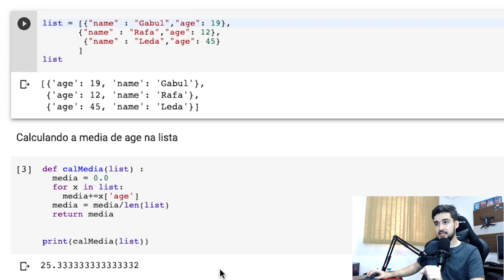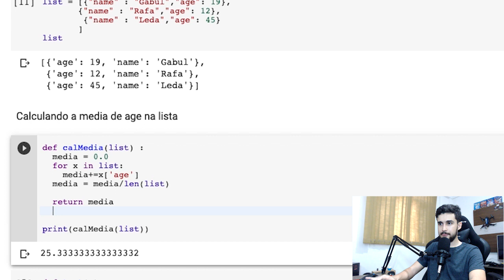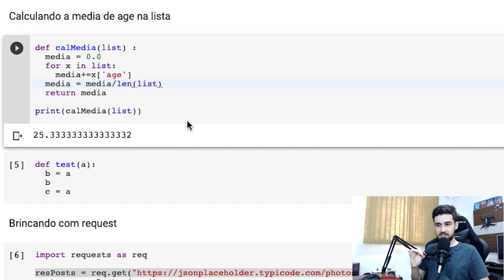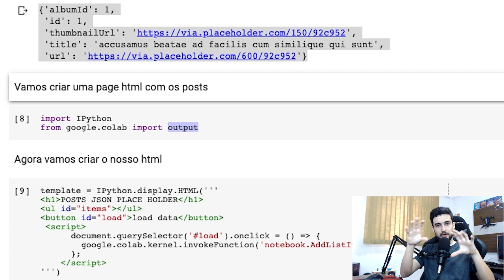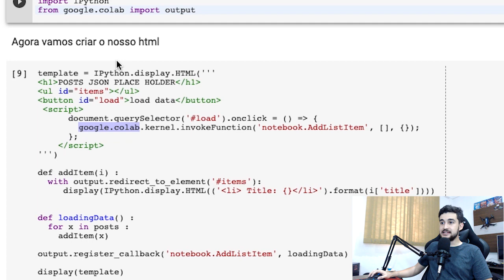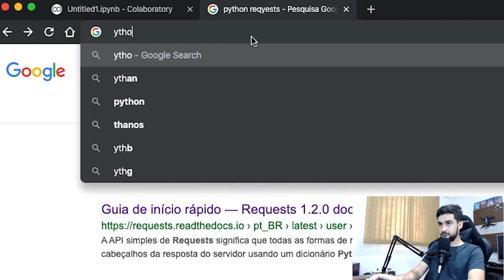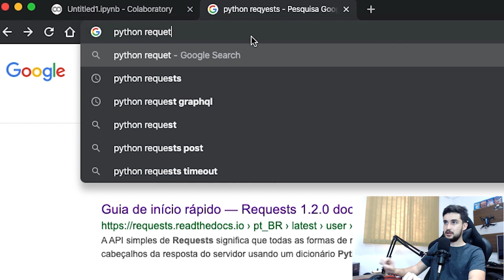POR QUE PYTHON EXPLODIU MINHA CABEÇA?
Olá Devs, bora explodir a cabeça falando de PYTHON?